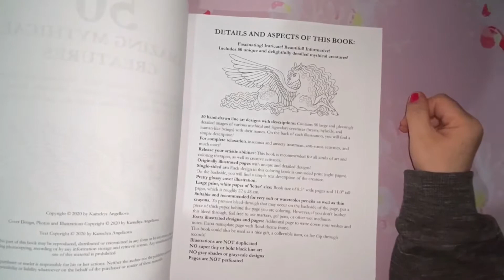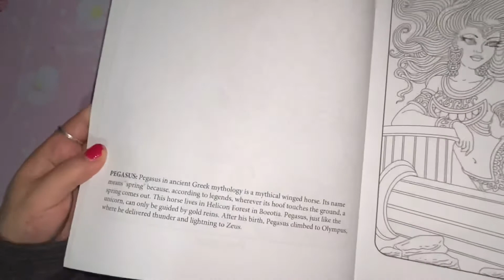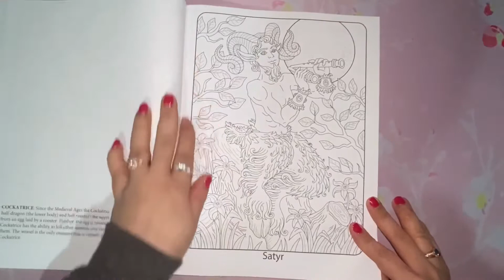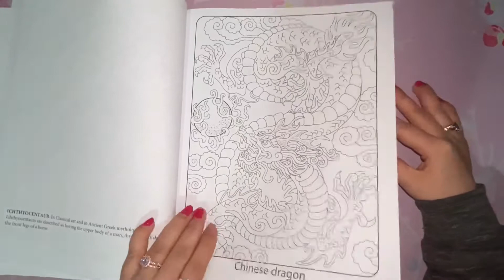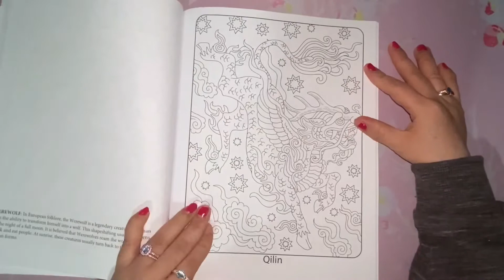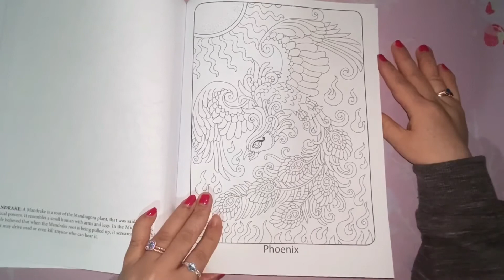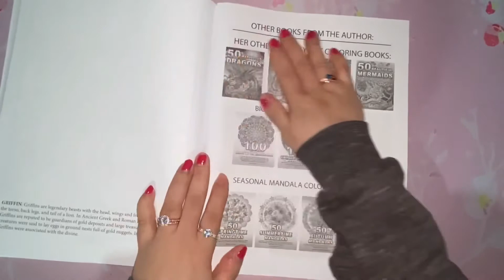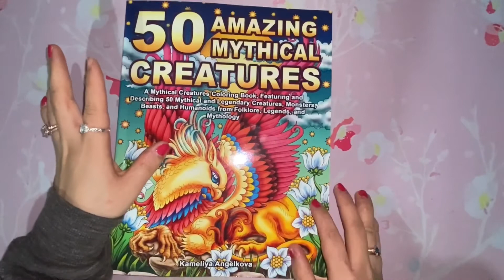50 Amazing Mythical Creatures Flipthrough by Kameliya Angelkova